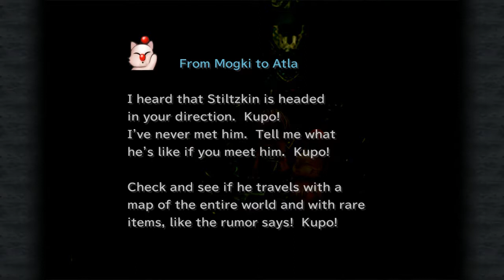Final Fantasy IX Part 19 - Burmecia, Kingdom of Eternal Rain!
Arriving at Burmecia, we find the whole city has been ravaged! We make our way through the streets and buildings, searching for survivors...